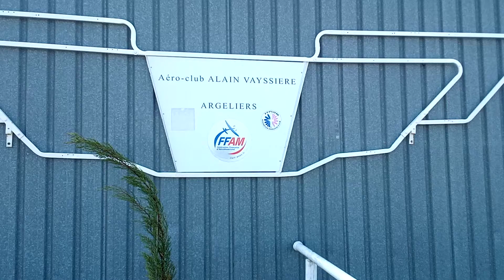BASE ULM LF1159 ARGELIERS